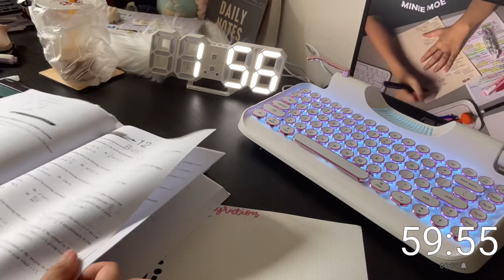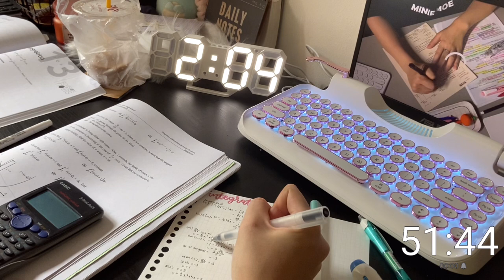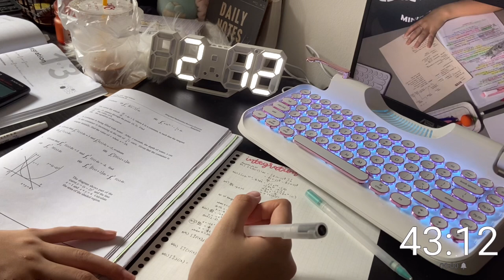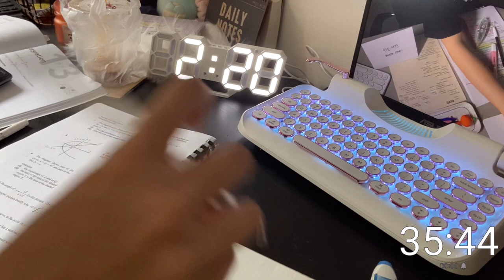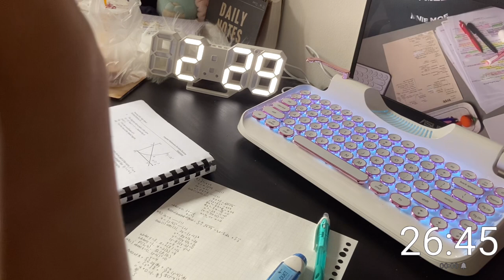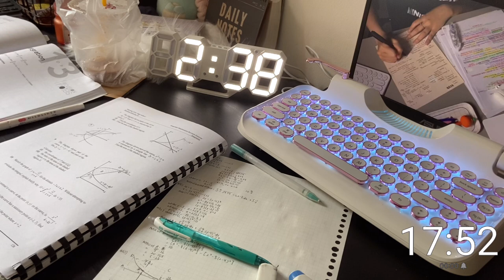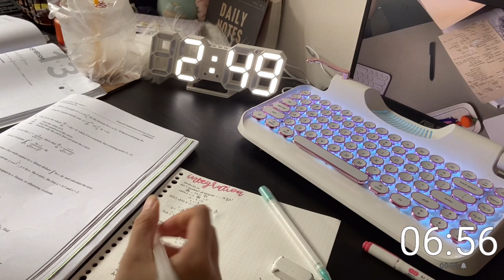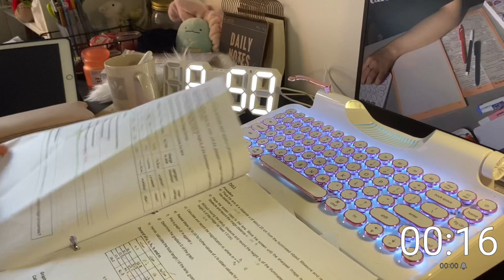1 hour real-time study with me 🤍 | with timer, background noises, asmr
hi everyone, study with me real time! today we’ll be studying together for 1 hour (with timer and background noises). hopefully this study with me video will motivate you to get something productive done! Also, i would love to know (in the comments) what you guys are studying in this study with me so we can all motivate each other snd keep each other accountable!

 / how do i use “study with me”s?
treat me like a friend/study buddy and just sit down and study with me! leave this video on the side and just get started working on whatever you need to get done!

/ what are you studying in this study with me session?
i’m doing integration revision exercises for my end of year (EOY) finals exams!

zebra mildliners
laptop? i have no idea i’m sorry

[socials]
ig (studygram): @yueminie
ig (personal): @alyssuhr
ig (baking): @alyybakes

[faq]
what school am i from? nygh!
where did you get the motivational speech? i get it from tiktok, no particular page. today’s speech is by kevin hart!